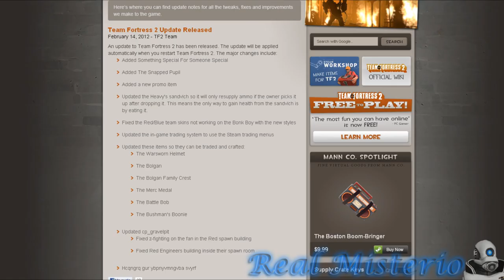TF2 Best Sandwich update ever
Fuck sandvich

Actualizado Focata del Heavy por lo que sólo se reabastece de munición si el dueño lo recoge después de que se caiga. Esto significa que la única manera de obtener la salud del Focata es por el consumo de la misma.